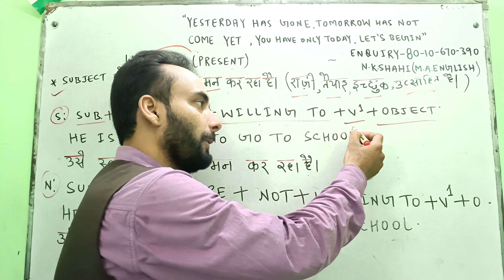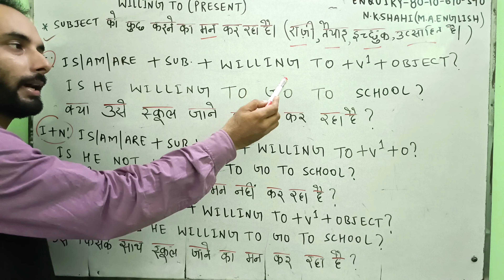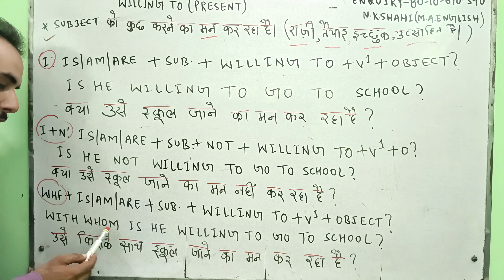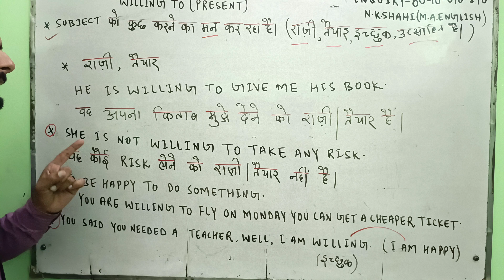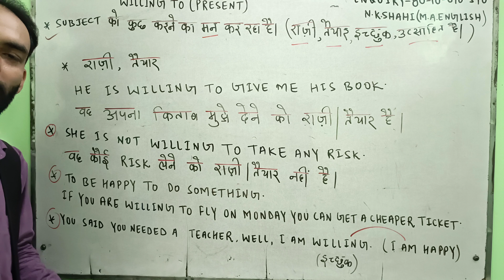PART 20 WILLING TO(PRESENT)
WILLING TO PRESENT /TENSE/ FUTURE PERFECT CONTINUOUS/PAST PERFECT CONTINUOUS/PRESENT PERFECT CONTINUOUS/FUTURE PERFECT TENSE/PAST PERFECT TENSE/ACTION/ENGLISH SIKHNA HUA AASAN, ENGLISH BOLNA SIKHE, ZERO LEVEL, ZERO LEVEL SE ENGLISH SIKHE, BILKUL BASIC SE ENGLISH SIKHE, BASIC GRAMMAR, BASIC WORDS, DEBATE, PRESENTATION, ROLE PLAY, STORY WRITING, ENGLISH KAISE SIKHE, ENGLISH ME BAAT KAISE KARE, E-MAIL WRITING,CONVERSATION, ONE TO ONE, ENGLISH, ENGLISH SPEAKING COURSE..TENSE/W.H.FAMILY/TO BE VERB/MODALS/PARTICIPLE/LET/GET/PREPOSITION/CONNECTOR/PASSIVE/PARTS OF SPEECH/FINITE VERB/NON FINITE VERB/TRANSITIVE/INTRANSITIVE VERB... ETC..